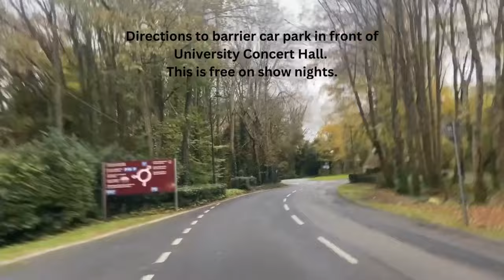Car parking at University Concert Hall Limerick